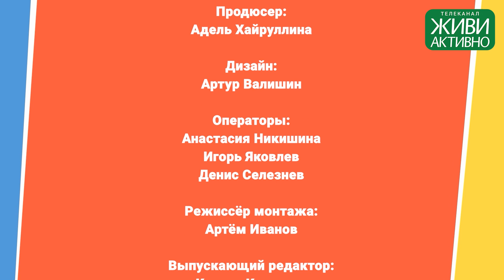Скандинавская ходьба 2.0 с телеканалом Живи Активно. Занятие 4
Поговорим о палках для скандинавской ходьбы.

Друзья, представляем вам еще одну из серий проекта Скандинавская ходьба 2.0, который сняла команда канала Живи Активно

Всего мы сделали 10 серий, которые расскажут о скандинавской ходьбе, подводящих упражнениях, инвентаре.

Эти занятия можно и нужно посмотреть на телеканале Живи активно у вашего ТВ оператора пока они в эфирной сетке.

Либо в онлайн сервисе Лайм ТВ - в приложении или браузере. Это бесплатно.

Занятия выходят каждый день 9 утра и в 16.15 по московскому времени. Сетка вещания может сдвигаться. Расписание есть на канале Живи Активно.

Успевайте, смотрите, пробуйте вместе с нами.